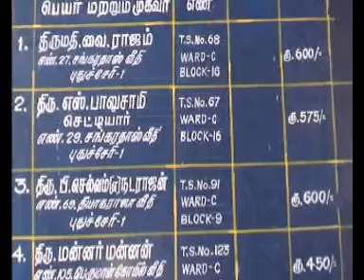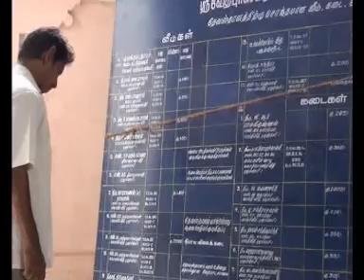pondicherry news today 11 10 12